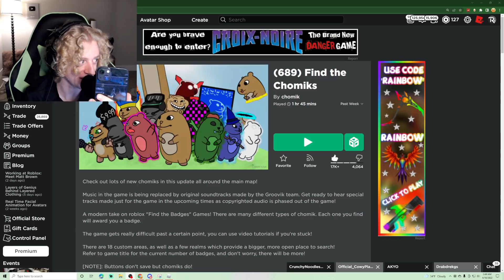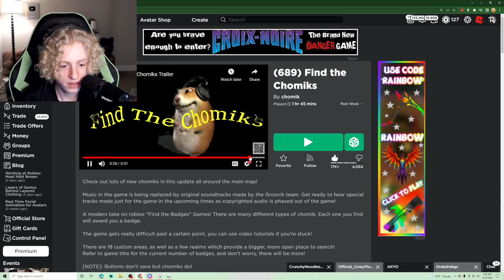Find the Chomiks Part 12 (Roblox)